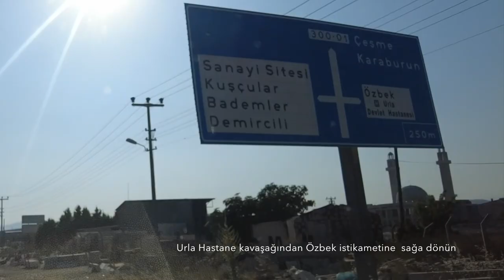Plaj Diye Çıktık Özbek Eğriliman' da Cenneti Bulduk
Hepinize merhabalar. Hafta içi minik kaçamaklar serimize devam ediyoruz. Bu videoda Urla Özbek Eğriliman tarafına gidiyoruz. Nerelerde denize girilebilir nerelerde oturup dinlenilebilir, kamp yapılabilir şöyle bir keşif gezisi yapıyoruz. Eğriliman koyu gerçekten şahane sessizliği güneşi doğasu denizi müthiş. Kısıtlamalar sebebi ile biraz ilerideki tarım orman müdürlüğü dinlenme tesislerinin plajının tadına bakamadık ama eğriliman koyu bize o plajı hiç aratmadı.